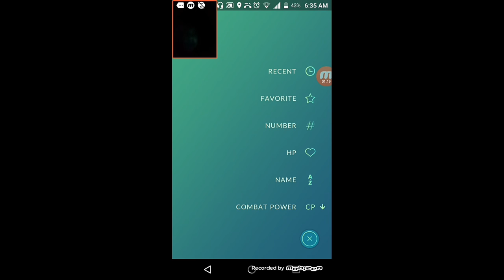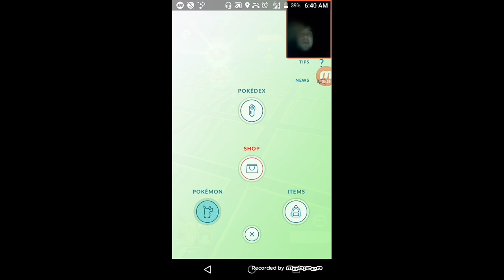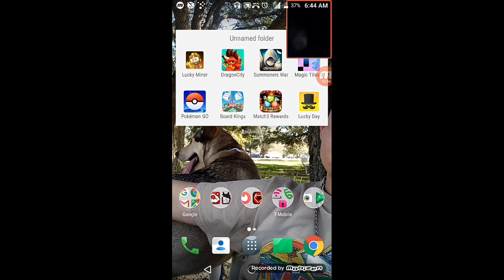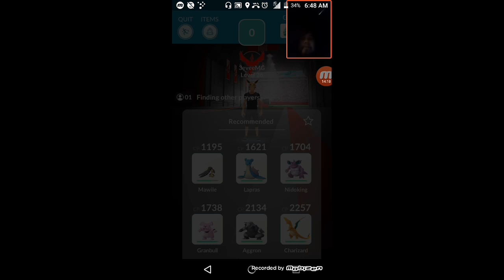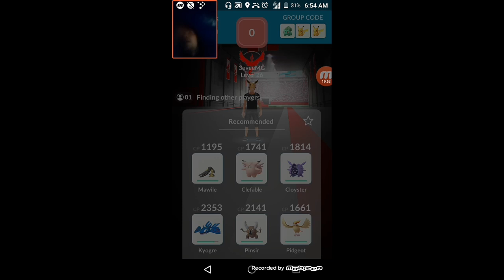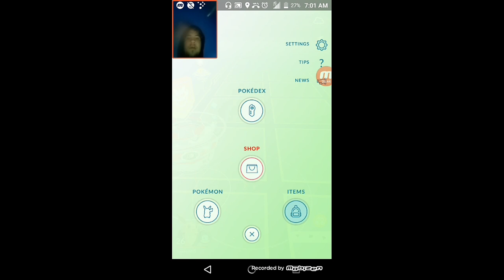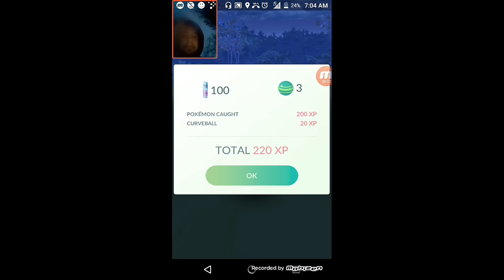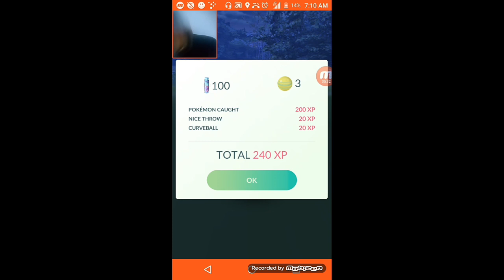Pokemon Go - Alolan Exeggutor solo raid!